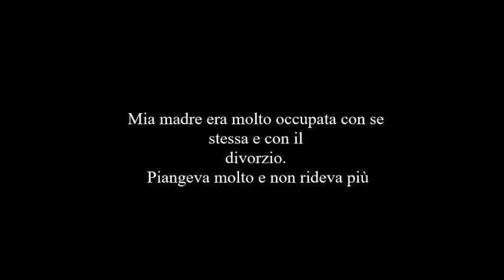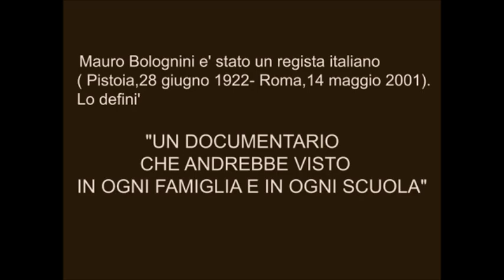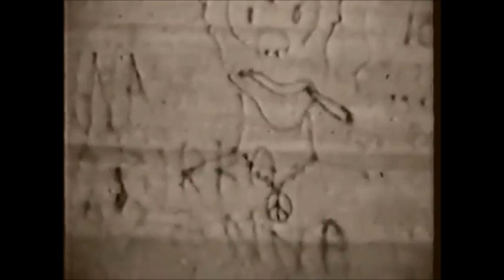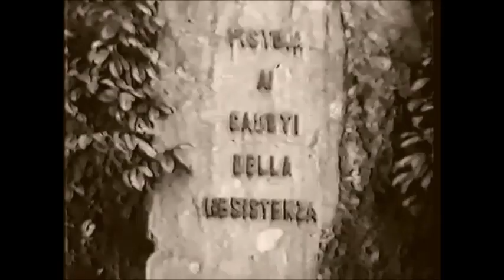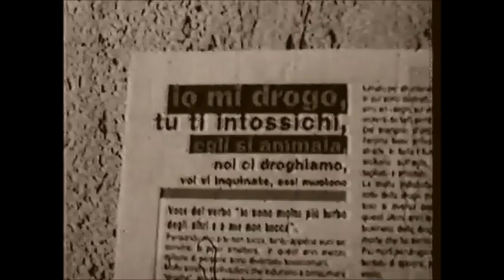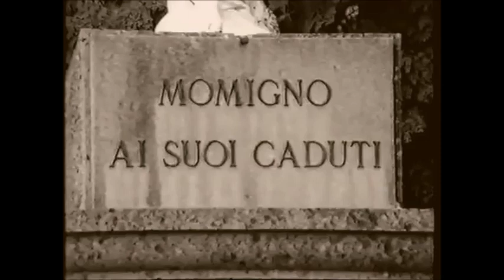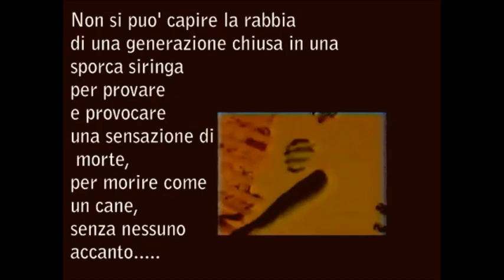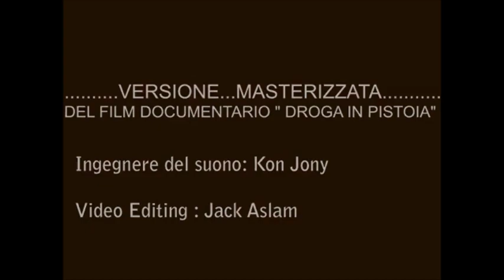Droga in pistoia film ( Anno 1989). Regia di Massimiliano Iacono.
Droga in pistoia è un documentario film del 1989 diretto e scritto da Massimiliano lacono, seconda opera cinematografica.

Premi vinti:

Vincitore come migliore regia al "Festival di Noto" . ( Anno 1991/ 1992).

Vincitore come migliore documentario al " Festival di Chiasso "( Anno 1992/ 1993).

Vincitore come migliore fotografia al" Festival di Praga "( Anno 1993/ 1994).

Vincitore del referendum di popolarità dello spettacolo del settimanale "Toscana Tv " e " ciak "( come regista dell'anno 1994/1995).

Titolo originale: Droga in Pistoia

Regia di: Massimiliano lacono.

Paese di produzione: Italia.

Anno di produzione: 1988.

Anno di uscita: 1989.

Durata: 1.15 minuti circa. ( versione originale)- 16 minuti circa ( la versione televisiva).

Rapporto:1,85:1.

Genere: film/ documentario.

Colore: colore è bianco nero.

Soggetto di : Massimiliano lacono.

Sceneggiatura di: Massimiliano lacono, Marco di Giacomo e Andrea di Giacomo.

Produttori esecutivi :Massimiliano lacono , Marco di Giacomo e Andrea di Giacomo.

Casa di produzione: DB.

Distribuzione in italiano: General Video.

Fotografia di : Massimiliano lacono è Luca Puccianti

Montaggio di: Simone Rossi.

Musiche originali di: Pier Paolo Baldassari, Federico battisti e Michele Moruzzi.

Eseguito dal complesso " contton fiok"

Edizioni Musicali ( n.c.i.).

Operatore della macchina da presa: Carlo Quartieri.

Trama: un analisi esemplificata del male del secolo realizzata in un piccolo centro, in maniera magistrale sia sotto l'aspetto di ricerca che tecnico. Mauro Bolognini è stato un regista italiano ( Pistoia, 28 giugno 1922, - Roma, 14 maggio 2001). Lo definì un "DOCUMENTARIO CHE ANDREBBE VISTO IN OGNI FAMIGLIA E IN OGNI SCUOLA ". Infatti il film ha aderito, nel 1993, alla campagna europea contro la droga.

La produzione: Il secondo lavoro di Massimiliano lacono, fu girato in pellicola 16 mm, usci con grosse difficoltà nei circuiti " CINEMA D' ESSAI " nel settembre del 1989, con accoglienza fredda e incapibile per una storia, scene ripetitive un classico spot fu Mauro Bolognini a individuare che questo film era diverso dalle altre pellicole: Cristiane f. - Noi i ragazzi dello zoo di Berlino ( Bellissimo film, con attori , quindi una storia ben studiata. Regia di Uli Edel anno 1981), è " Amore Tossico " film anno 1983 , , regia di Claudio Caligari. Droga in pistoia e un film ma senza attori, quindi più difficoltà ad apprendere subito. Dopo quattro anni fu distribuito in tutta Italia dalla General Video in home-video, con successo. il costo del film fu di 35 milioni di vecchie lire.

Distributors

Euro International Films (1989) (Italy) (theatrical)

Tvl ( 1990)(ltaly)(Tv)( Tvl Pistoia libera)

General Video Co.( 1993)(word-wide)(DVD)

General video (2010)(ltaly) (DVD).

Prima Donna Films (2023) (Canada) (theatrical) (Re- Release) (Dubbed) (As " Droga in pistoia)

10:10 Global Entertainment (2023) (United States) (video)

HDMV (2023) (Germany) (Distribuzione)

RiverSide Studio (2023) (Australia) (theatrical) (As " Droga in pistoia ")

(P) publishing 1989 by Euro lnternational Films.

(P) publishing 1993 by General Video.

(C).(P) 2023 BY  Iacono Entertainment Holding .  Iacono Records. Data di ripubblicazione: 08/01/2023.

CODICE DI VERIFICA DEL VIDEO: N 78821.

Info: Droga in Pistoia film ( Scheda tecnica lMDb)

Droga in Pistoia film ( Scheda tecnica Cam tv)

Per vedere il film " Droga in pistoia sostieni: Acquistare film programmi tv e prodotti su youtube.

Volete vedere la copertina originale del film Droga in Pistoia film?

Volete vedere il film Droga in Pistoia?. Visitate peliplat